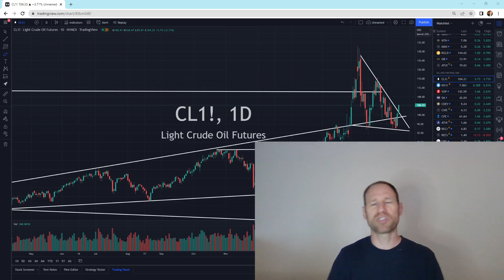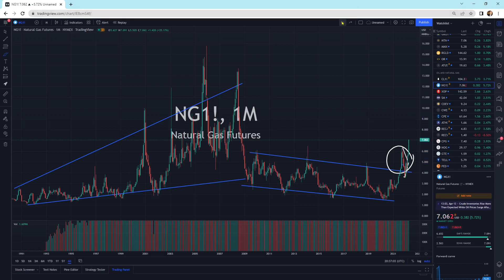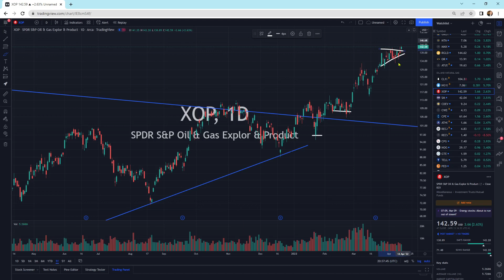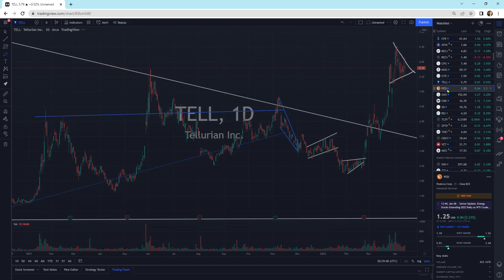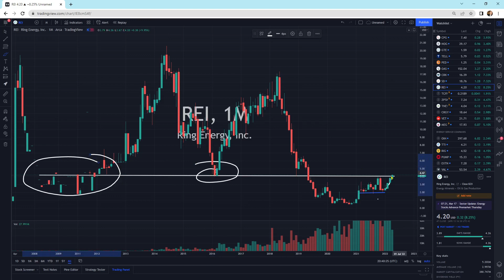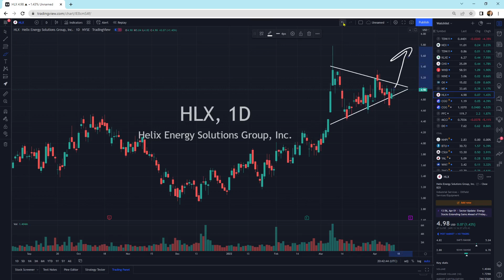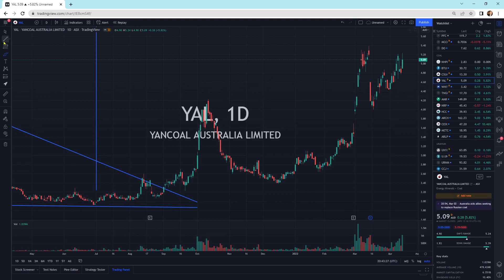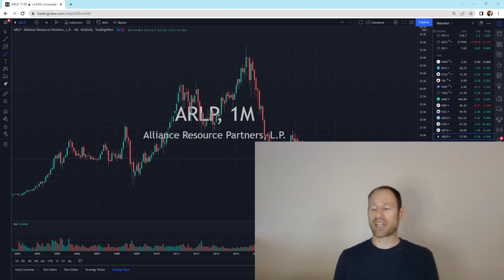Oil and Natural Gas: Technical Analysis: STRONGER APES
Oil and natural gas looking fantastic for a continued move higher!

Membership website.